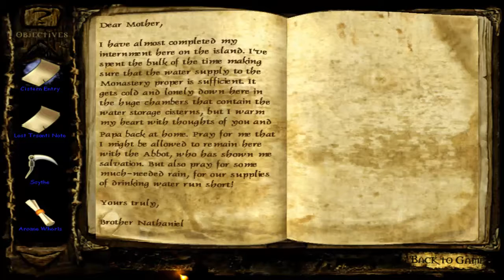Undying: Lisbeth Why Are You Doing This?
Developers: EA Los Angeles
Publishers: EA Games
Designers: Clive Barker
Writers: Clive Barker

Songs
Lisbeth's Here